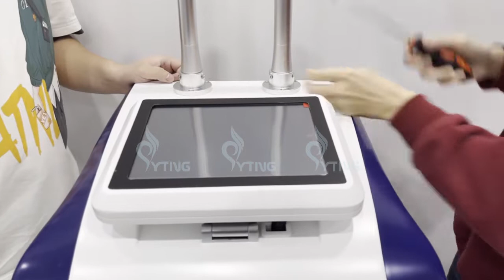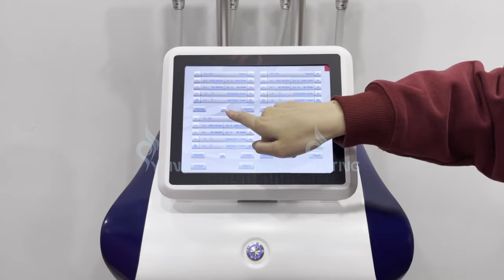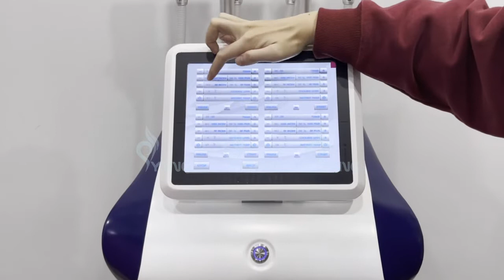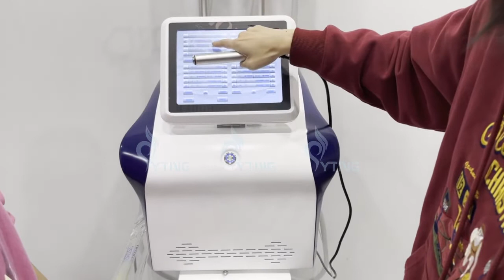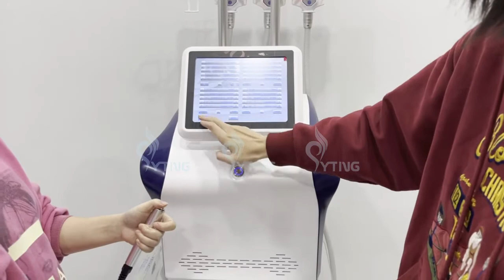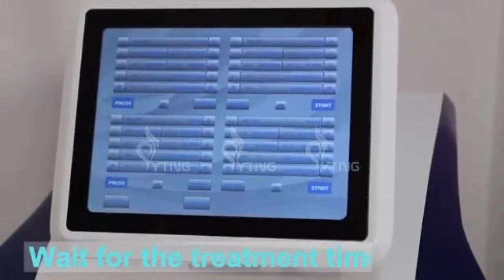Cryolipolysis Slimming Machine Cryo Fat Freezing Plate EMS RF Cryo Lipolysis Pad Salon Device